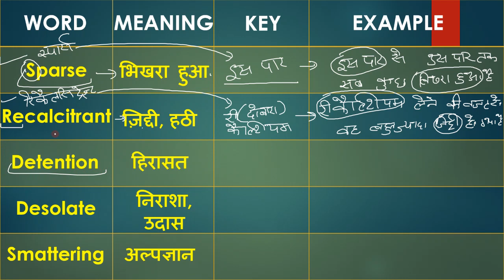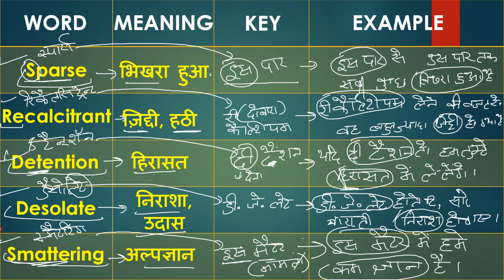Daily 5 Words Learn With Trick |Vocabulary Video 28 | हर रोज 5 शब्द अंग्रेजी भाषा के सीखेSelf Study